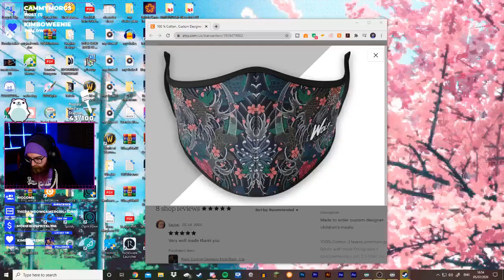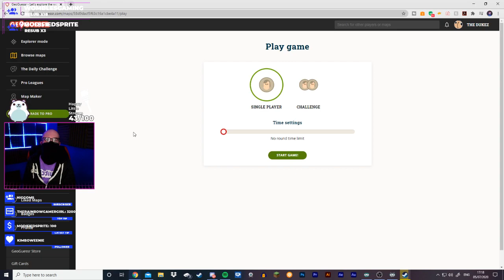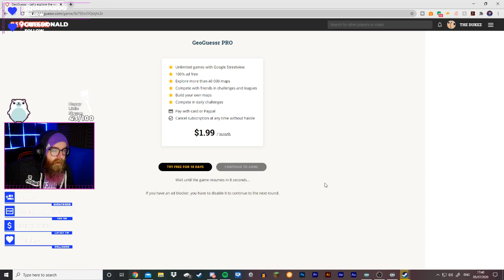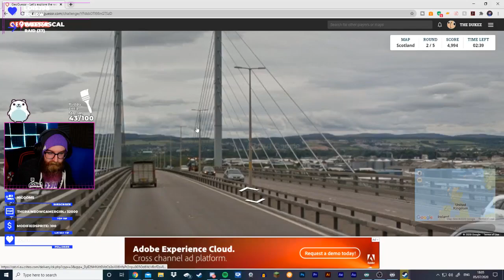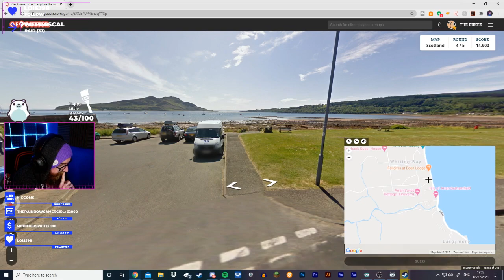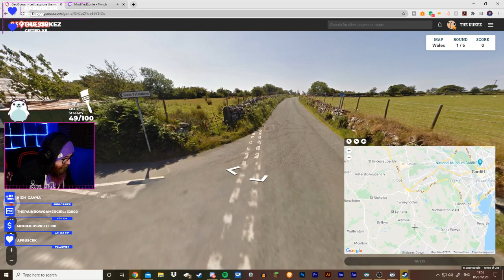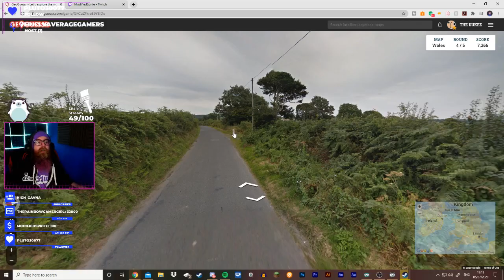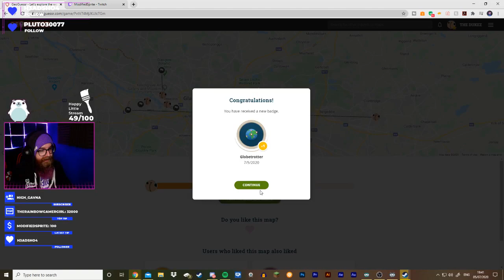Community Sunday Funday! + Sub !Giveaway | Geoguessr - TheDukez Directory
I'm ashamed to say that my knowledge of Scotland clearly isn't as good as my chat's knowledge. What happened to me? I USED TO BE A PROUD SCOTSMAN!
Air Date ✦ 05/07/2020 (07/05/2020)

Hey! maybe next time you'll catch it LIVE :D